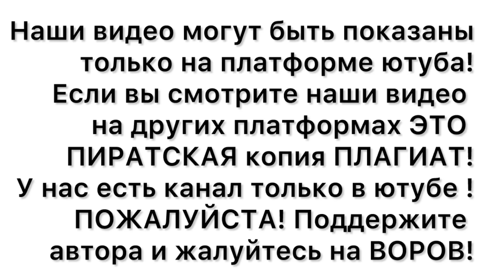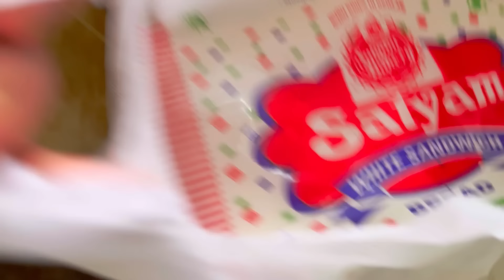ЗАВИДУЮ НЕВЕСТКЕ А ДОЧЬ РЕВНУЕТ! НАСТУПИЛИ ТЯЖЕЛЫЕ ВРЕМЕНА В ИНДИИ!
✅мой канал

🤗спасибо всем кто помогает развитию канала под каждым видео есть 🤍 с $ Thanks (сердечко с долларом)🤗Спасибо за поддержку!🤗

Мы живем по адресу в Индии 🏠 INDIA, STATE Chhattisgarh, 490006 City Bhilai, Panchsheel soc, sec-B, St. 6, HOURS. NO. 15.A, Victoriya .